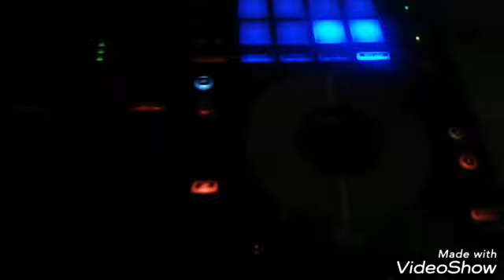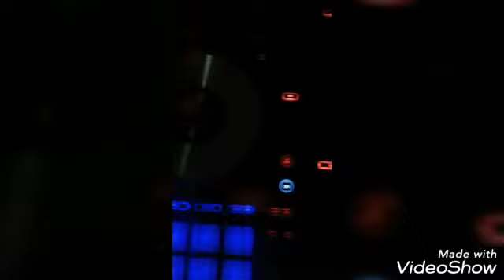Mighty Movie Mix: Capulet Crasher Mix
What's in a mix? I Recorded this mix a few weeks ago while we were drinking, and watching Romeo + Juliet.  Would have posted it sooner, but I  decided to add the party footage. It took forever to edit!! Finally finished!